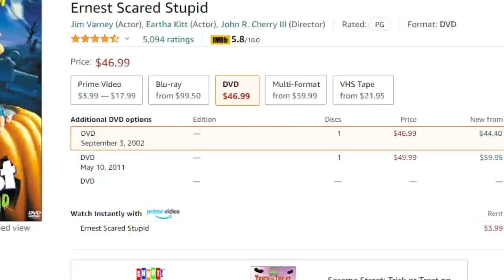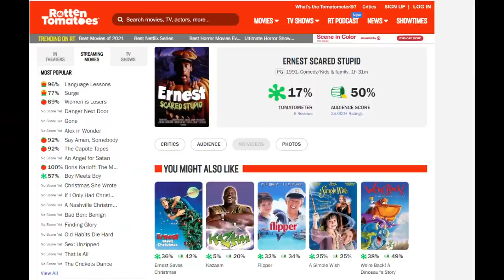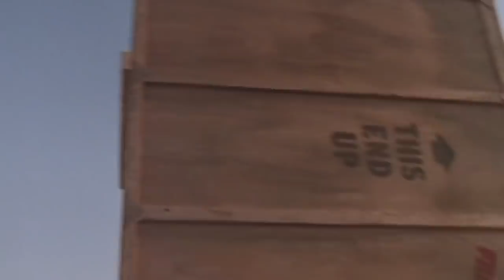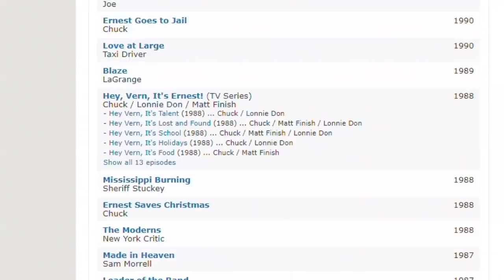Ernest Scared Stupid - It's Not THAT Bad - A 30th Anniversary Retrospective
Here's the story behind the scariest kids movie ever made!